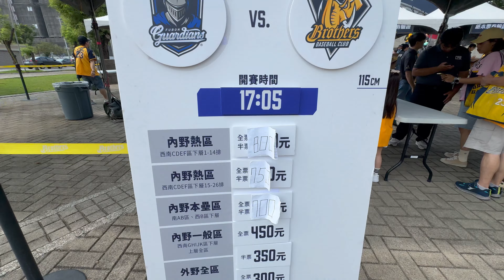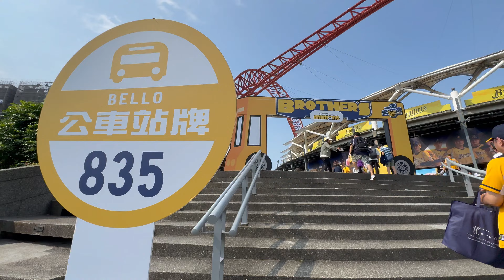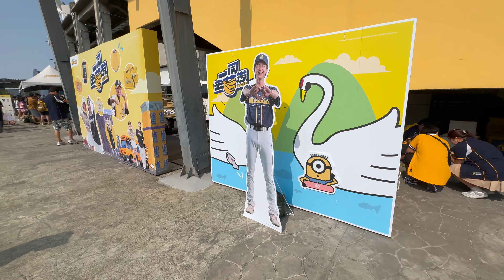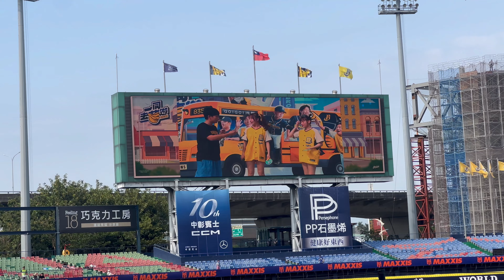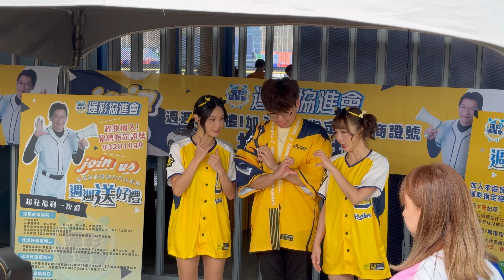2024.5.4 CPBL中華職棒35週年 例行賽 台中洲際棒球場 富邦悍將 vs 中信兄弟 「小小兵Stuart＆Kevin主題日」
2024.5.4 CPBL中華職棒35週年 例行賽   台中洲際棒球場 富邦悍將 vs 中信兄弟  「小小兵Stuart＆Kevin主題日」